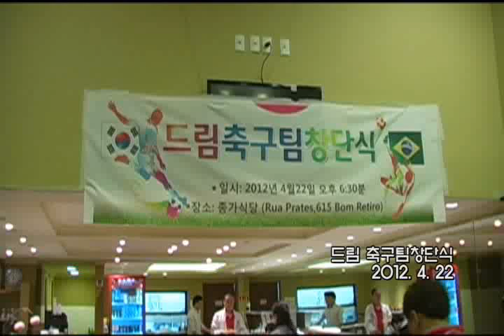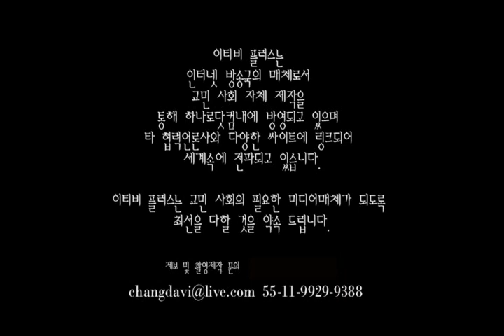브라질 한인 뉴스-2012드림축구창단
브라질 한인 방송국 iTVPlus 방송입니다.
교민 소식과 이벤트 다큐 각종 프로그램을 방영합니다.
한국의 KBS, MBC, SBS, EBS 지역방송 인터넷 방송 등 수주제작하며 브라질 현지 TV Cultura, RedeTV 등 유선 방송 제작 합니다.